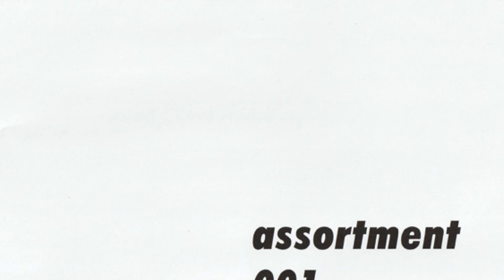BDREC006 PosT - Under